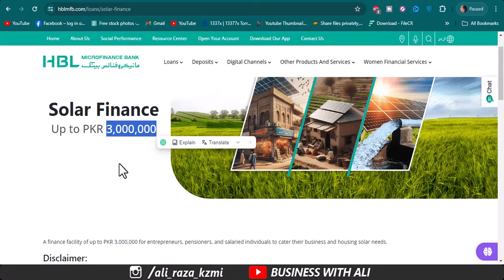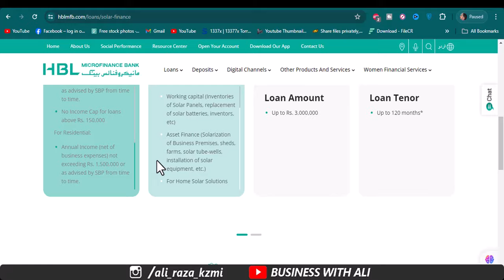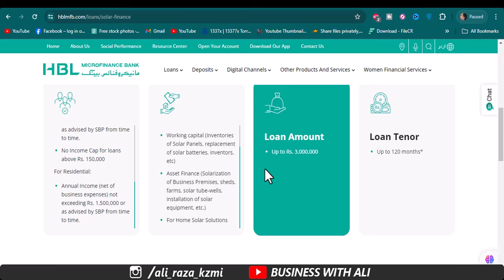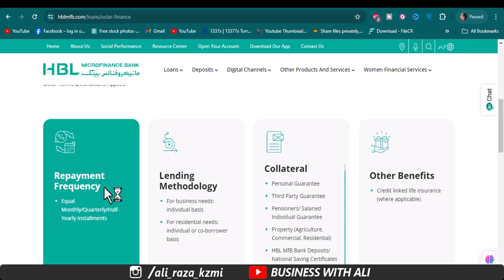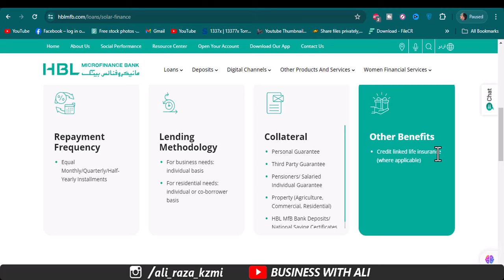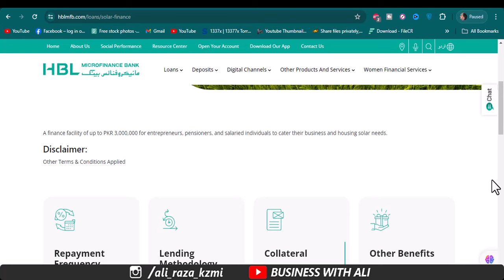Good News HBL Solar Loan 2024 | Solar Panel installation cost | Solar Panel installment plan 2024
How to get solar loan from Bank
How to apply solar loan in Pakistan
Allied Bank Solar Loan 2024
Solar Loan in Pakistan
Best Solar Company in Pakistan
Longi Solar 2024
Allied Solar installment Plan 2024
State Bank of Pakistan Solar Loan
Allied solar financing calculator
Allied solar financing apply online
ubl solar financing
Allied Bank solar financing pakistan
UBL solar financing
Allied Bank solar financing requirements
Allied Bank solar financing vendor
Allied Bank solar financing vendor List
Meezan Bank Limited
Allied Bank Limited
Allied Bank Islamic Solar Financing
Shariah compliant Solar Finance
Solar Panel System on Easy Monthly Installments
Allied Bank Solar Financing
Renewable Energy
Solar Panel financing Calculator
hbl solar financing
Meezan Bank Solar Financing
Solar Energy
Solar Panels for Home
Solar Panels
Solar Finance
Solar Panel Financing Program
affordable Solar Loan
Solar Loan 2024
solar panel price in pakistan
solar panel sastay ho gaye hain
solar panels
meezan bank
meezan solar financing
______________Follow me __________________________

City 41
Elction Box
Business Chowk
Helan MTM Box
Q tech
Grow With Haider
Bank News